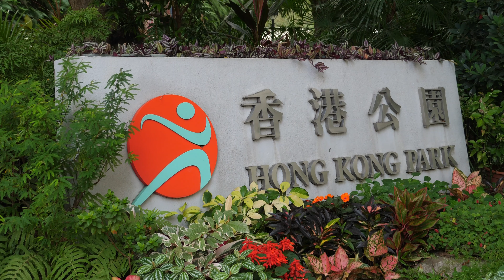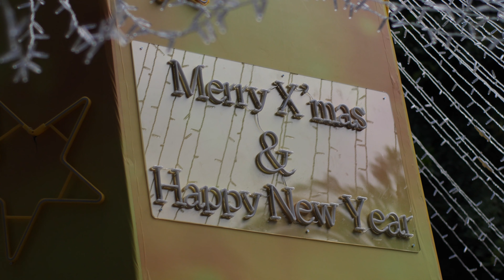1月4日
香港公園花花很多，十分值得一行，特別是温室。可惜有些花也不知名字，不過無阻賞花雅興，只要美便足矣。是日工作人員正忙於擺設中，可能有些未來得及放名牌。

如果對百合水仙鬱金香有興趣，大家可以留意以下活動。

活動資料
香港公園：球根植物主題展覽（9/1-19/2）

康樂及文化事務署一月九日（星期一）起在轄下香港公園霍士傑溫室舉辦球根植物主題展覽，讓市民有機會近距離觀賞各種球根植物的美態。

　　球根植物指一些有特殊儲藏養分器官的植物，其根莖部分特別肥大，呈塊狀或球狀。是次主題展覽展出700多株不同形態的球根植物，包括百合、鬱金香、水仙、番紅花、風信子、鳶尾等。

　　百合的花朵呈漏斗狀，色彩繽紛，花形大而優雅，加上雄蕊常帶有濃郁香氣，因此廣受歡迎。

　　鬱金香花朵的形態和色彩吸引，大部分在荷蘭栽種，是荷蘭及土耳其的國花。

　　白花水仙比黃花水仙常見。中國水仙在春節期間盛放，象徵來年好運，是受歡迎的年花。
　　番紅花（又稱藏紅花或西紅花）的花冠呈高腳杯形，花柱色彩艷麗，柱頭是常用的香料。

　　風信子的花朵色彩豐富，且散發甜香，因此深受喜愛，園藝品種逾130個。

　　鳶尾的花朵色彩繽紛，其英文名稱源自希臘語，意思是「彩虹」。